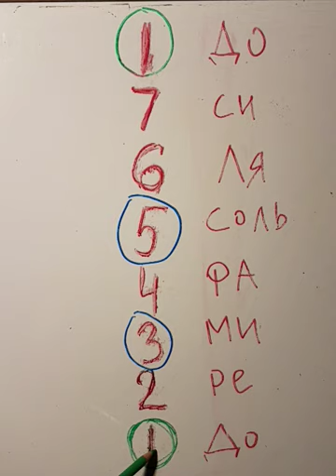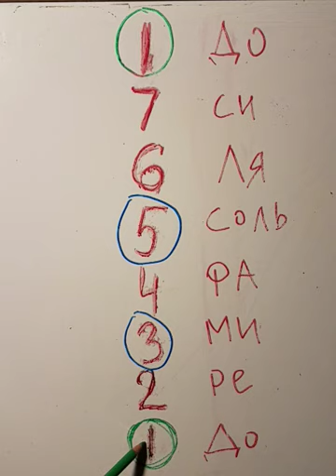Ступени мажорного лада . Урок 1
Сольфеджио. Ступени Мажорного лада.
Урок 1